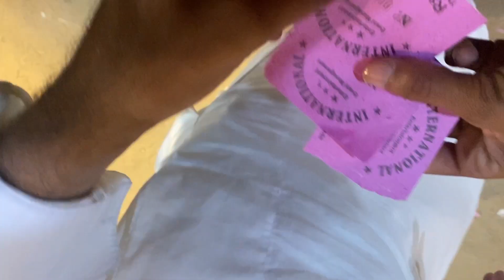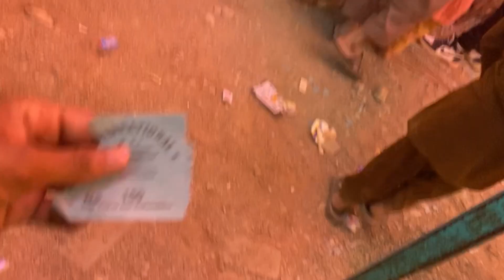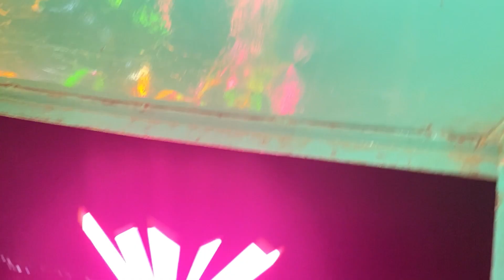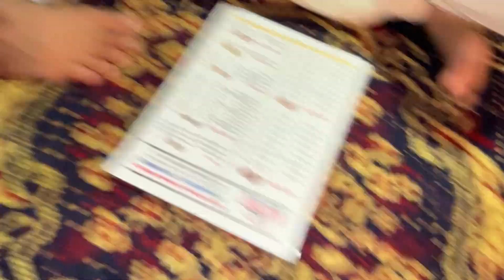Karachi ka sab se bara mella 🤩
Basant Mela In Karachi 2024 | Basant Festival In Pakistan | Hello Karachi | Disc...
Discover Pakistan

Karachi Biggest Sunday Car Bazaar Today :
- Pakwheels Used Car Mela Expo 2023 -...
Jaa'Know

USED CAR MELA 2024 BY PAKWHEELS
IN KARACHI 6
I| EXPO CENTER KAR...
CHUZ YT

Exhibition
Expo center Karachi| Masala :
Family Festival 2024| Mela in Karachi ex...
Rohail vlogs

Last Day of Family Festival at Karachi
Expo Center | Samaa News
SAMAA TV •

Eat Festival 2024 Starts | Pakistan Kay
Sath

Biggest Suzuki Car Mela Karachi 2024 | :
Car Mela Expo Center Karachi | Part 1 | A...
Apki Gari